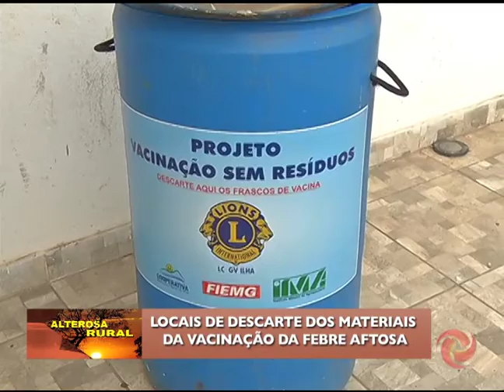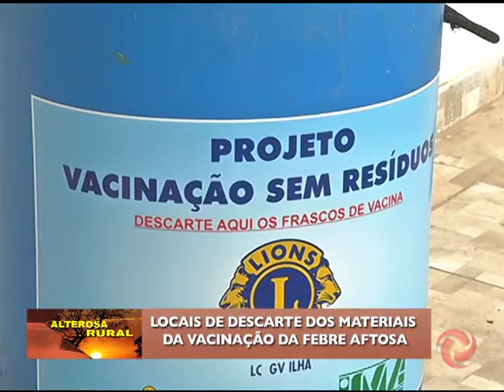2 BLOCO ALTEROSA RURAL 19 05 2018